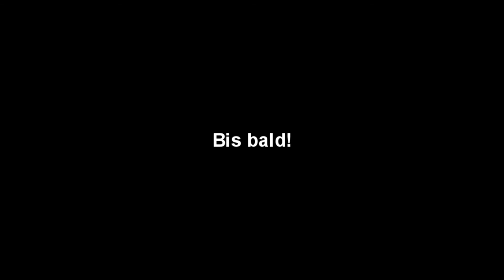Project X [HD] - [cX]L30n1D ft. [cX]RostbrateN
BITTE LESEN
Project X war einfach nur ein Name, hat keinen zusammenhang mit dem Film (die nachfrage war Groß, deswegen schreib ichs hier nochmal rein)
Da steckt ne menge Arbeit hinter. In der Zukunft werde ich von EUCH Vorschläge annehmen, die ich mit meinen ideen einbinden kann,
vllt ist dann für jeden "etwas" mehr vom Video da ;) wenn du eine  Idee  hast , etwas besser zu machen? oder was neues? Schreib mir eine PN,
wenns geht ausführlich :) bzw nicht in Zwei, Drei worten.
Ich hoffe es gefällt euch ;) Viel Spaß beim Ansehen.
Danke an alle die Teilgenommen haben

RostbrateN wollte mit mir ein Video machen, hier hast du es. :p FaN.

Mfg.